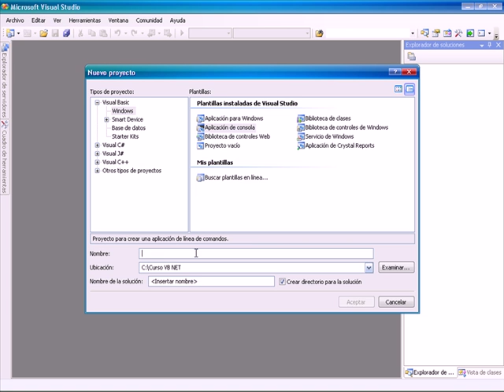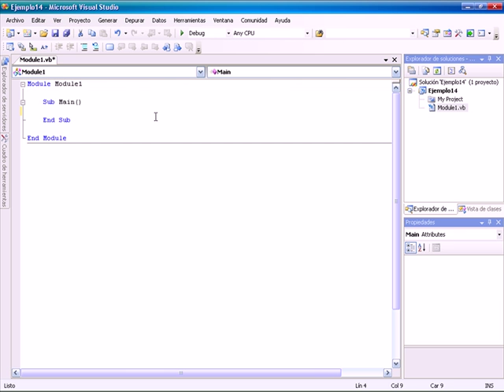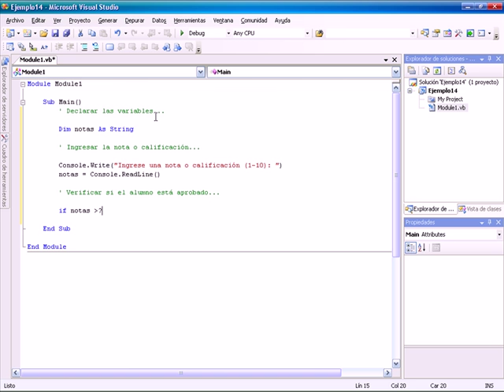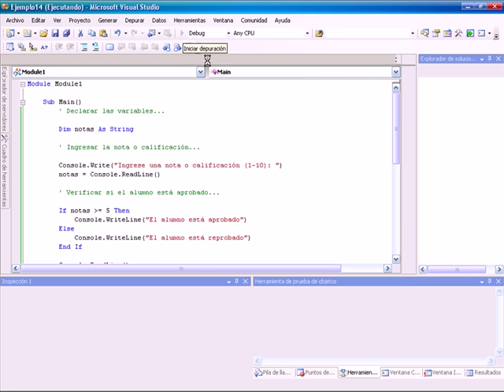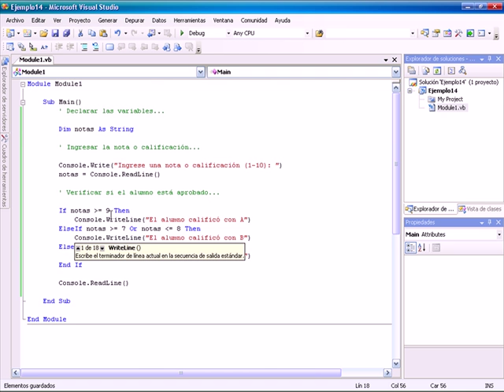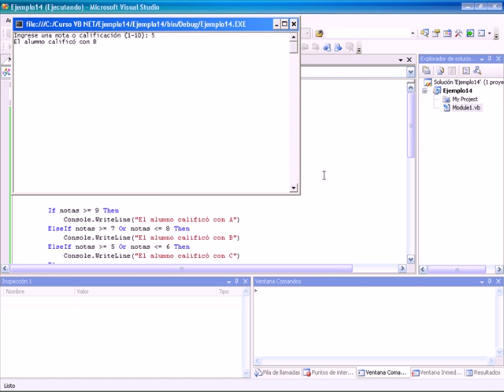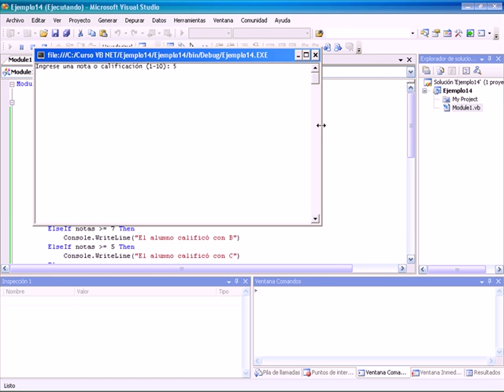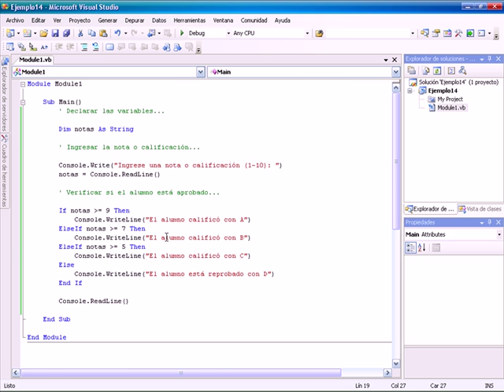CURSO DE VISUAL BASIC .NET BASICO - VIDEO 14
Estudio de la estructura de control IF.. ELSE .. ELSEIF ... ENDIF.